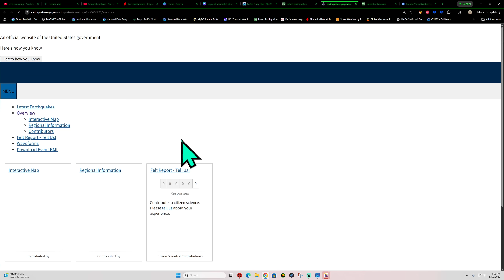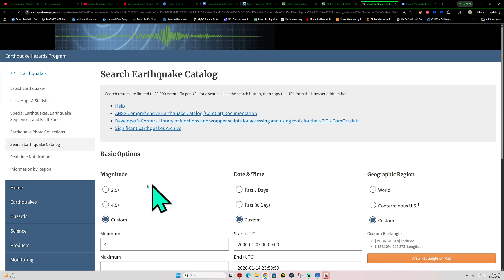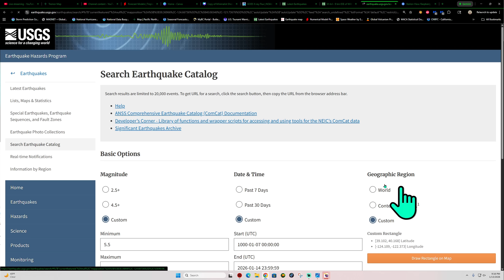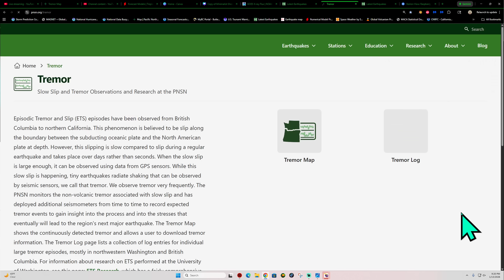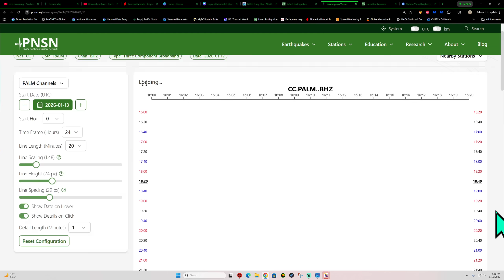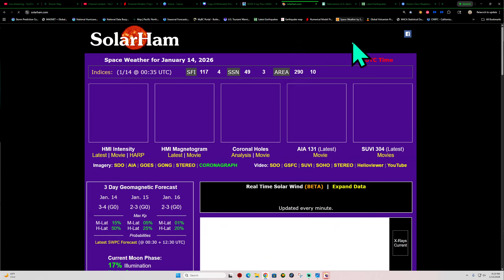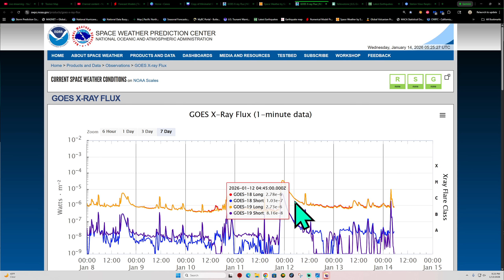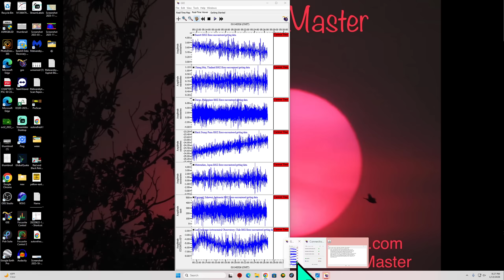4.4 Earthquake Northern California. Noticeable uptick in California today. Tuesday Night update.